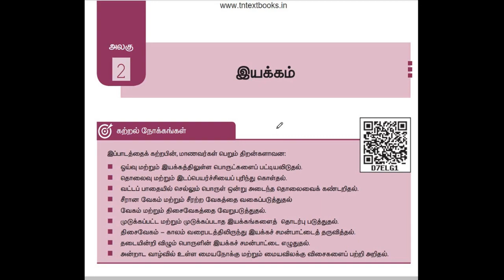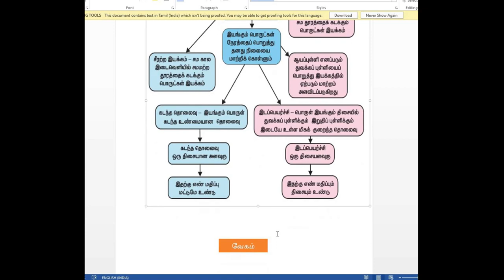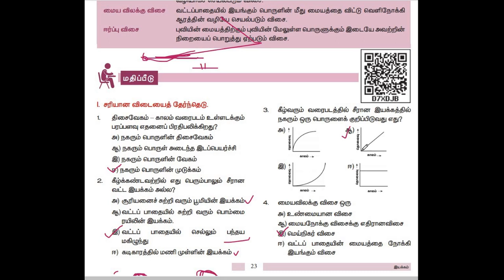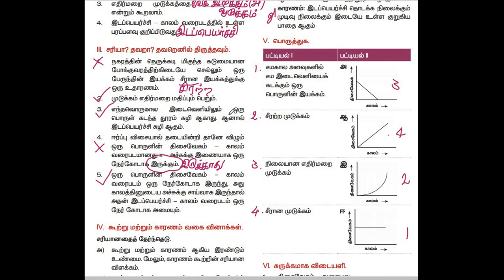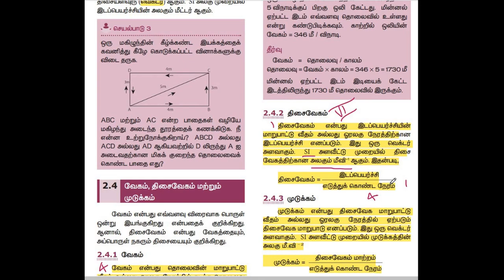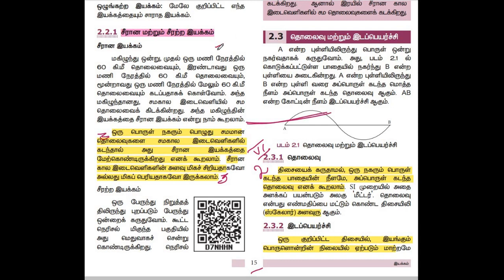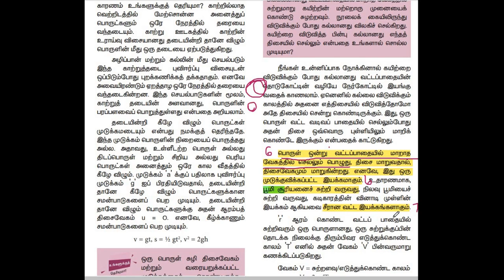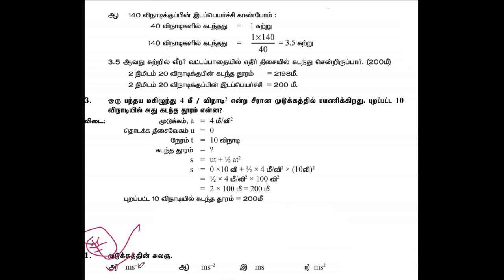9th std science | இயக்கம் | unit 2 | All book back question answers | 2nd lesson | iyakkam | physics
9th std science  இயக்கம் unit 2 All book back question and answers  2nd lesson eyakkam physics